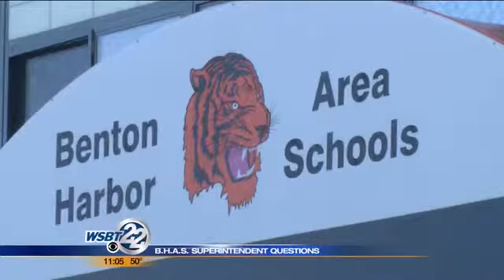Questions still remain in BH superintendent investigation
For the second time in less than a week, Benton Harbor School Board members met without discussing specifics surrounding their embattled school superintendent. _________________